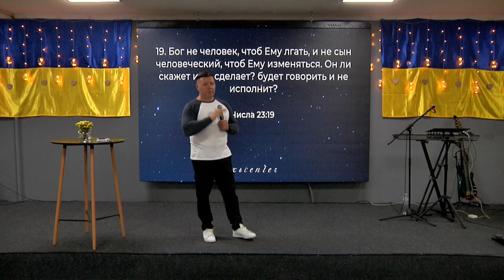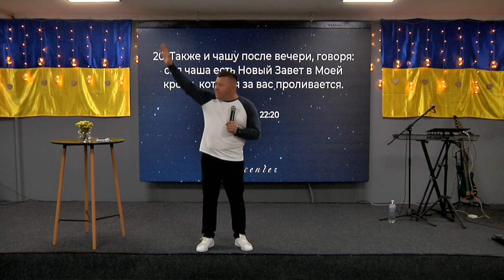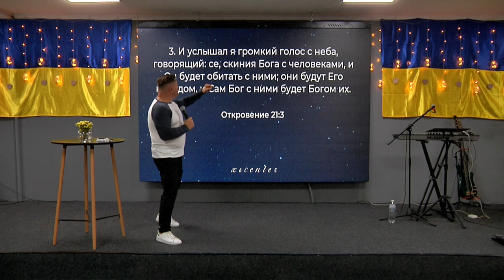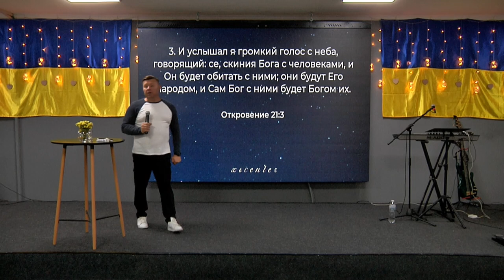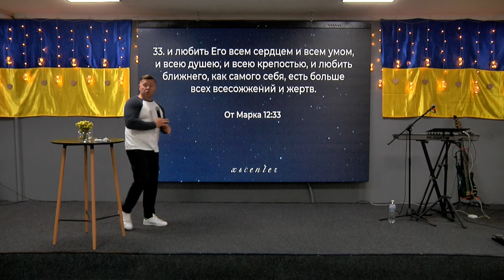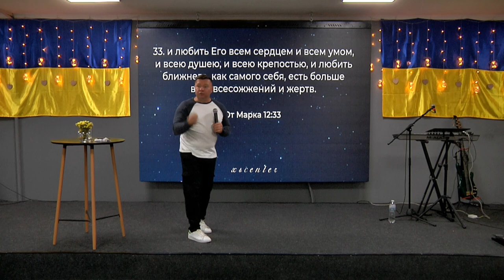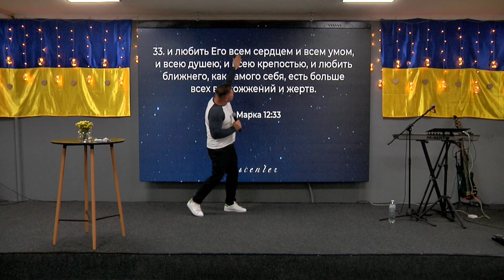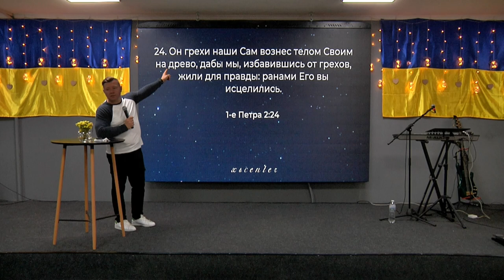ХСЦ «Новий Час», м. Київ "Три жизненных завета с Богом" - пастор Андрій Куксенко